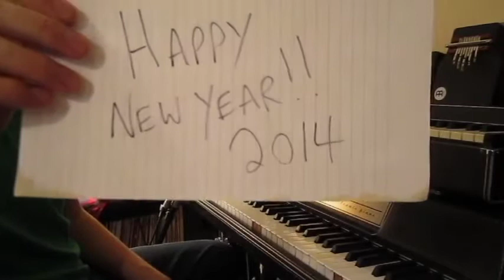Henkel - New Years Day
Henkel - A New Year
I wrote and recorded this tune on the New years day and spent time editing it after. These are video recordings of the actual takes used in the song. Enjoy and have a good 2014.